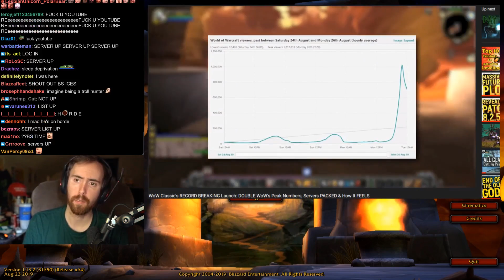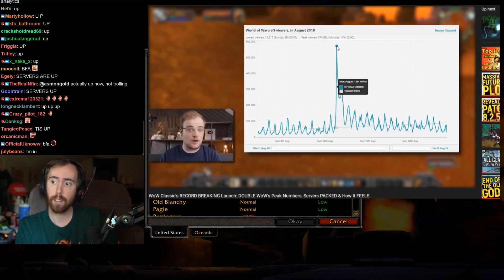Asmongold Reacts to "WoW Classic’s RECORD BREAKING Launch: DOUBLE WoW’s Peak Numbers" by Bellular